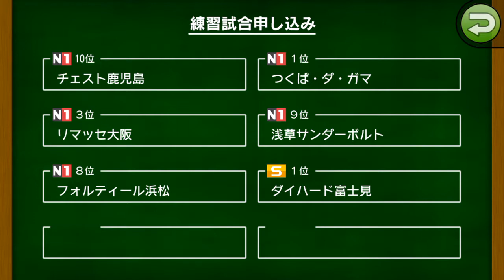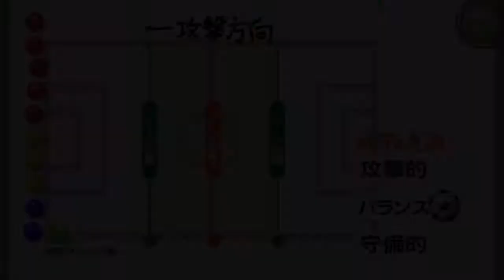【カルチョビットA #28】フルボッコ＆ケガ 踏んだり蹴ったり リマッセ大阪との練習試合【サッカークラブ育成ゲーム】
リマッセ大阪はN1リーグの3位。臆するところなく挑んだのですが、代償は大きかった…